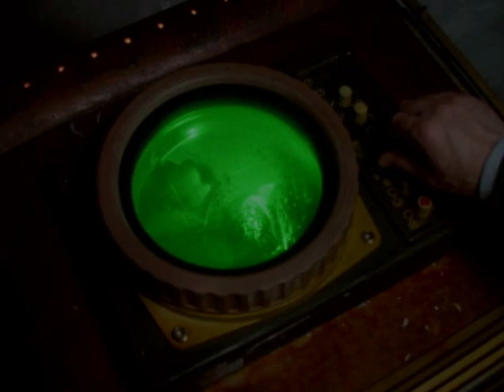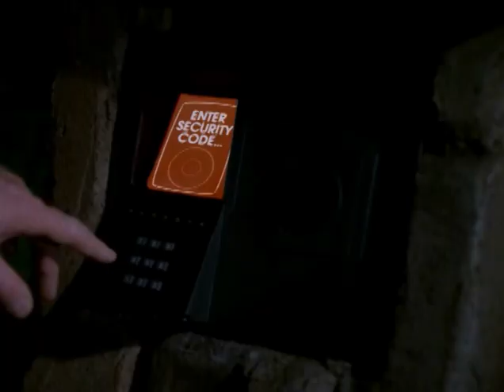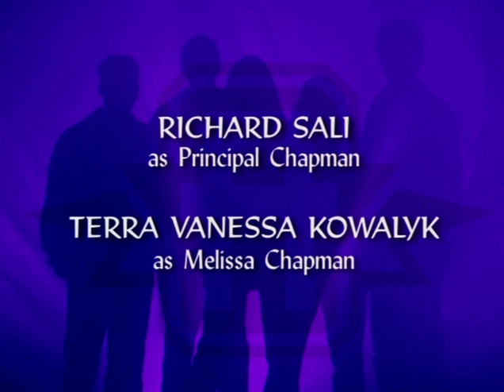Animorphs 1x05 (HQ) "Between Friends"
ANIMORPHS Season 1, Episode 5 - "Between Friends"